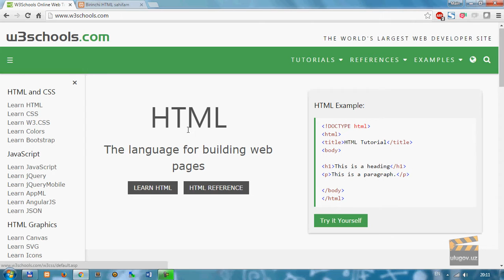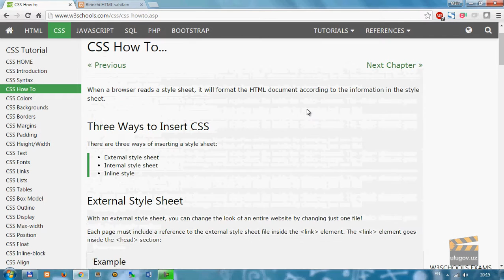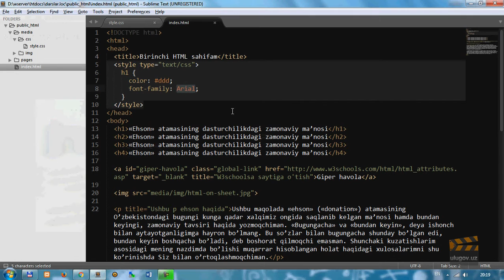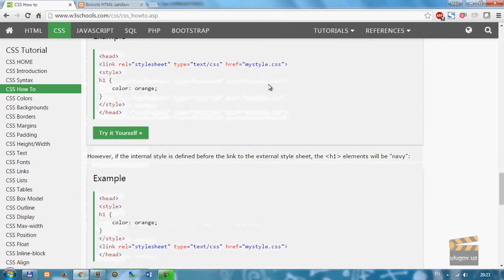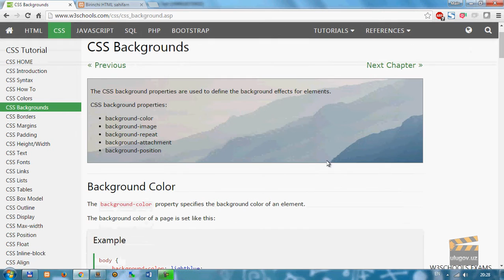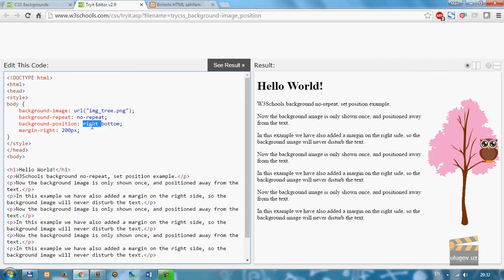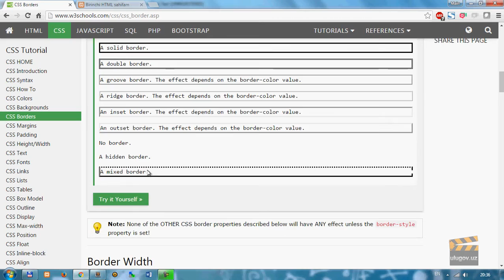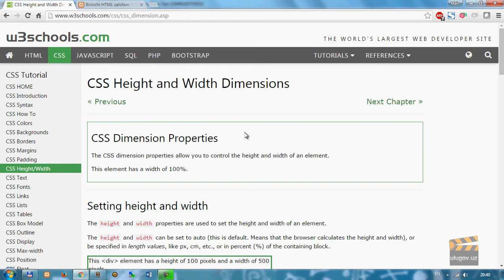css: 1-dars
CSS tili bilan tanishuv